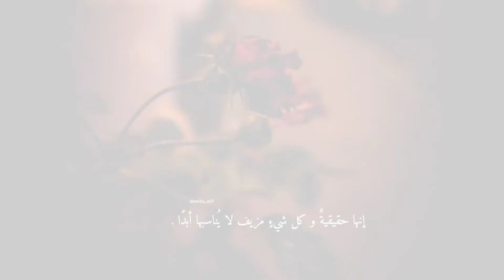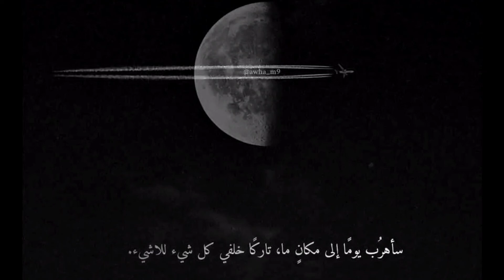اقتباسات دينية🌼🤍اقتباسات حب/عبارات امل وتفائل/اقتباسات اعجبتني/اقتباسات حزن/عبارات حزينة/خواطر🖇🤍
نصائح مفيدة 💭🖤 نصائح_للفتيات علم_النفس ستوريات_انستا حقائق✨🦋✿سأشارك معكم في هذا الفيديو🤗.. بعض المعلومات النفسية اللطيفة✨💜 .. والبعض الأخر معقد🖤 .. والبعض الأخر سيفاجئك🪄🍬 ،، اتمني ان ينال أعجابكم 🌺🍡✿______________________________✿
# معلومات نفسية عن السلوك و الشخصية .
# أسرار في علم النفس ★.
معلومات عن علم النفس في الحب من طرف واحد💔
معلومات عن علم النفس فيسبوك✨,
معلومات عن علم النفس غريبه★,
معلومات عن علم النفس عن الحب والحياة❀❁,
معلومات عن علم النفس عن النوم😴,
معلومات عن علم النفس عن البنات🍡🌸,
معلومات عن علم النفس عن الاصدقاء🍬💙✿______________________________✿
حكم واقوال توماس شيلبي🌸💕,
توماس شيلبى حالات واتس🌸,
توماس شيلبى حزين💔,
توماس شيلبى وحبيبته😴,
قواعد في علم النفس🗒,
قواعد النجاح🎓💌📜,
تعلم قواعد النجاح🧸✨,
تعلم فن الكلام✒️,
تعلم فن الرد🖋,
تعلم فن المواجهة👋🏻,
تعلم الشخصية القوية التي لا تقهر😌💕,
تعلم الشخصية المثالية🧸🎀,
تعلم الشخصية الاجتماعية🌹🍧,
نصائح في علم النفس,
نصائح عن الحياة✨🎀,
نصائح عن الحب❤,
نصائح عن الحياة الزوجية🥰,
نصائح عن الحياة المثالية✨💕,
ستوريات //حالات واتساب //مقاطع انستا //موسيقى //حب🤍🙊🥺
تصاميم انستقرام بدون حقوق🥺💔
حالات واتس اب تصاميم 2020تصاميم انستقرام بدون حقوق🥺💔
مقاطع انستا حب فيديوهات قصيره
 حالات واتس اب تصاميم 2020(بدون حقوق)🎁🎊🎉
 حالات واتس اب حزينه ستوري انستا حزين💔(بدون حقوق)تصميم🖋📽🪄🎊🎉
مقاطع انستقرام,ستوريات انستا✨🧸 حزينة,مقاطع حزينة قصيرة 🥺
ستوريات انستقرام(っ'-')╮=͟͟͞͞💌
 ستوريات حزينهÓ╭╮Ò